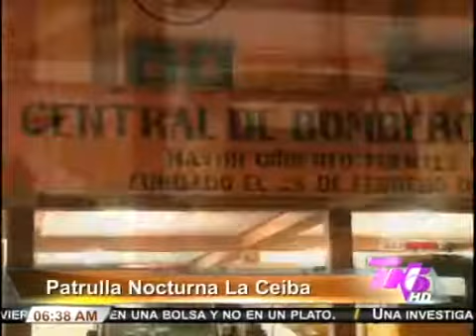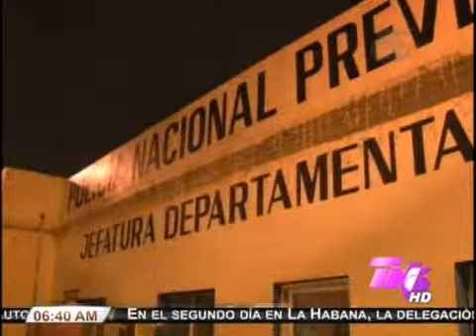TVC Telenoticias- Fin de semana dejó al menos seis muertos, varios heridos y detenidos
Televicentro TVC tvcplay TelevicnetroHN Varios individuos aún no identificados le quitaron la vida al subcomisario de policía, Marco Aurelio Arias Rodríguez y a su esposa Lorena Dávila Marenco en la avenida Circunvalación de San Pedro Sula (SPS). En otros sectores del país se reportó la muerte de hondureños durante el fin de semana.